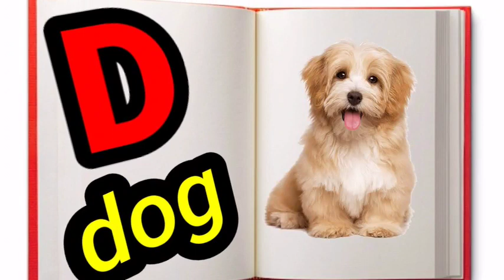अ से अनार आ से आम, हिंदी वर्णमाला, अआइईउऊ,क से कबूतर, a se anar aa se aam, हिंदीस्वरब्यंजन